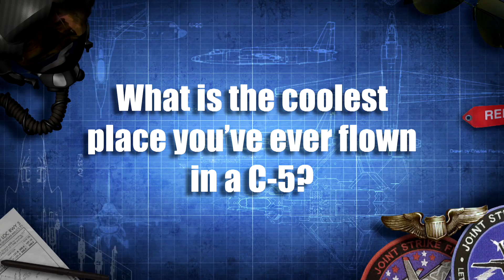Test Pilot Tuesday Episode 33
Lockheed Martin test pilots fly all around the world. Hear from pilots Dave Konneker and  Steve Knoblock to learn the coolest places they've flown the C-130 Hercules and C-5 Galaxy. Watch the Test Pilot Tuesday playlist for more Q&A with pilots.